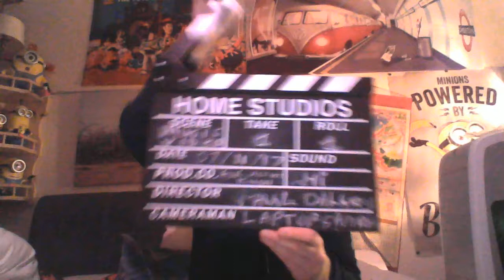PAUL SINGING FOR ALL WE KNOW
WAS DONE BY THE CARPENTERS